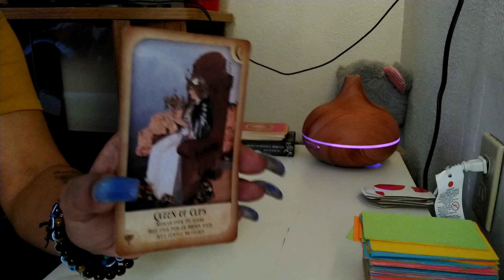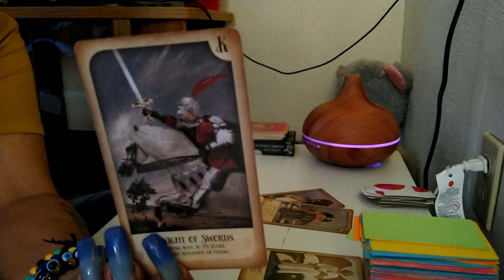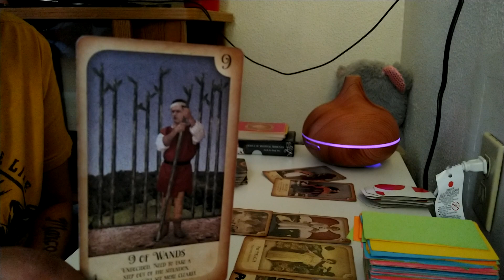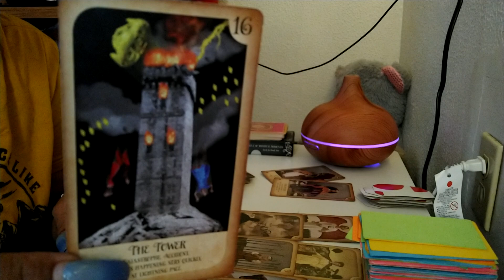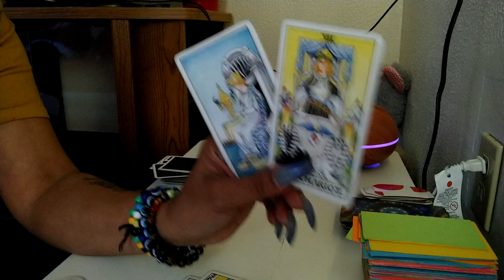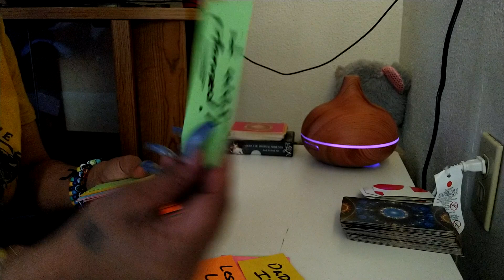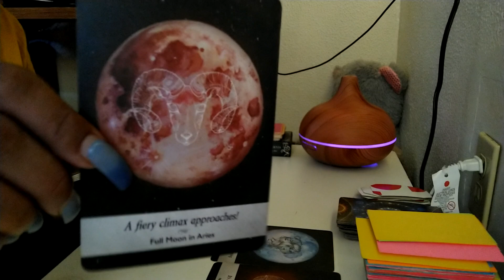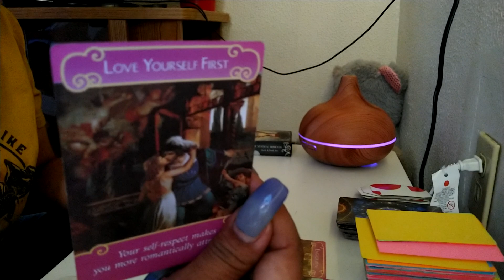🦁♌ Leo creating your own empire.. moving towards true 💕 love